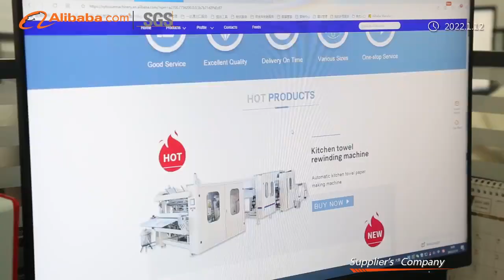Fujian Xinyun Machinery Development Co.,Ltd